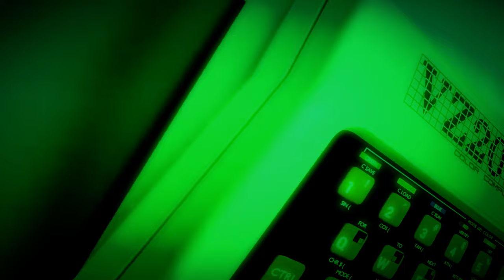Deep House - Doors Session Remix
01 - 00:00 - Light My Fire
02 - 06:10 - Hello I Love You
03 - 14:55 - People Are Strange
04 - 29:12 - Riders On The Storm
05 - 38:10 - Break On Trough
06 - 50:56 - This Is The End

Welcome to the "Deep House - Doors Session Remix" by Audio Visual Love! Dive into an immersive audio experience crafted for the dance floor and beyond. This remix encapsulates the essence of deep house, layering rich melodies, infectious grooves, and soulful undertones that transport you to another realm. Perfect for late-night drives, chill sessions with friends, or simply unwinding after a long day, this track sets the perfect mood. Whether you're a deep house aficionado or new to the genre, this remix is sure to resonate with your soul.

Best Tags for Search Engine